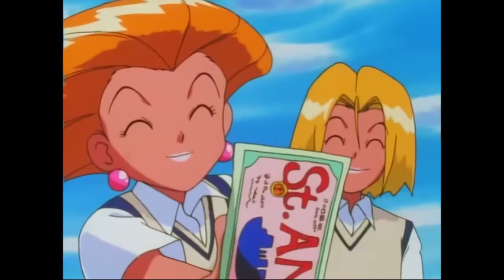Every Time James Cross-Dressed (Pokemon)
Every time James from Team Rocket crossdressed in the Pokemon anime.

(I've omitted instances that repeat the same disguise)